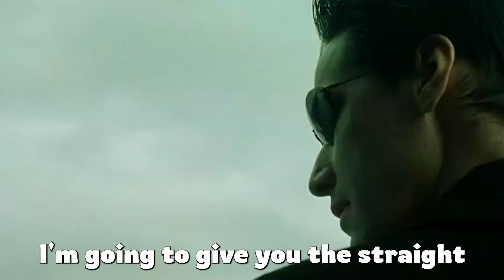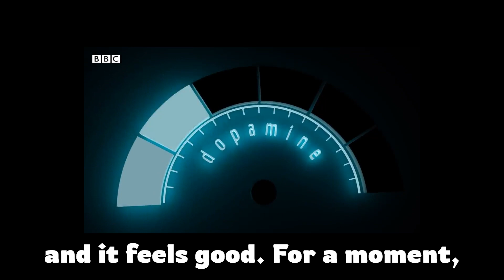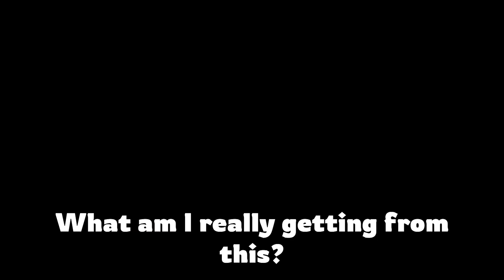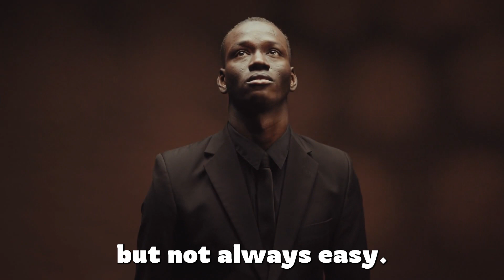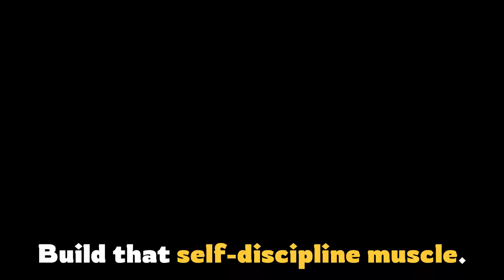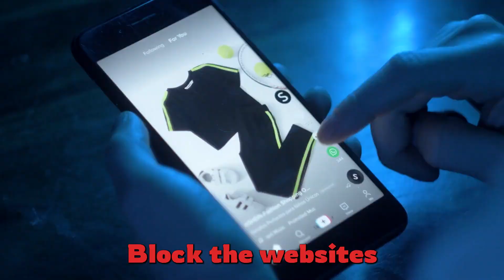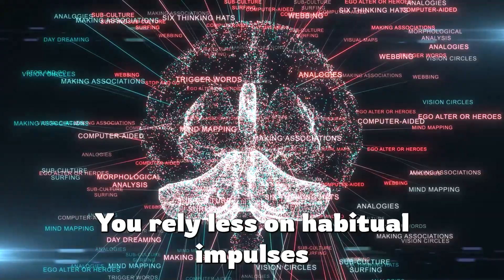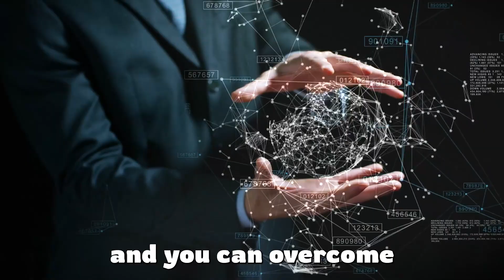Break ANY Bad Habits Using this Simple Practical Guide. (6 STEPS)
Sick of being stuck in the same old rut? Dive into this transformative guide where we tackle the root of your bad habits and unveil 6 no-nonsense steps to redesign your life. We cut the fluff, get brutally honest, and empower you to take charge like never before.

In this video:

- Why You're Stuck: Unravel the sneaky anatomy of habits that's got you chained.

- Know Thyself: The starting line of self-improvement? It’s closer than you think.

- The Art of the Swap: Chuck those destructive habits, and let's fill that space with something better.

- Piggyback Technique: Learn how to stack habits and double up on progress.